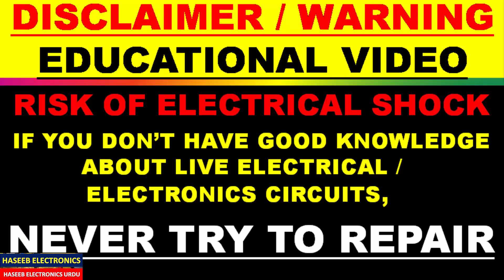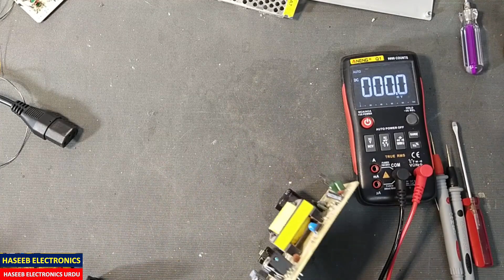{272} SMPS Output voltage Fluctuation / Switch Mode Power Supply Output Not Regulated URDU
SMPS Output voltage Fluctuation / Switch Mode Power Supply Output Not Regulated. smps output fluctuation term is used when the output voltage of switch mode power supply are not being regulated properly. not regulated amplitude of the output in any smps is called fluctuation. i explained in urdu hindi language.
it may be due to many reasons
1. main dc capacitor is internally open circuit
2. vcc capacitor of smps ic is open internally
3. vcc circuit / bias circuit / auxiliary circuit is open circuit
4. output circuit have some short circuit capacitor
5. feedback circuit is not working properly, it may be due to reference circuit, TL431 reference, or optocoupler or its related components

You Can also check these videos for fluctuation problem

in this video i demonstrated How To Repair Switch Mode Power Supply SMPS When Low OutPut Voltage & Fluctuation. it is a KA7500 / TL494 based push pull topology power supply, in this power supply that output was 5 volt instead of 12 volt. the output was unregulated and fluctuating. i found both smoothing dc capacitors open circuit. i replaced the capacitors and the supply started working normally.
i explained practical How to repair switch mode power supply SMPS very easy. i shared my easiest and perfect troubleshooting techniques practical troubleshooting. smps concept and troubleshooting repairing or understanding repair switching mode power supply basics and working principle. also i discussed smps basics. after watching this video you can capable to:-
fuse keeps blowing
how to repair switch mode power supply when short circuit at input
if SMPS is dead or no ouput
if SMPS have fluctuating output or output voltage unregulated
if smps have short circuit in output
how to eliminate short circuit
how to troubleshoot PWM SMPS controller when there is no switching from MOSFET
if SMPS have a whistle sound or excessive noise or excessive heat
how to repair inverter of solar system
how to repair UPS uninterruptible power supply